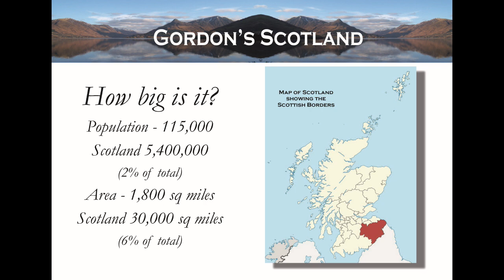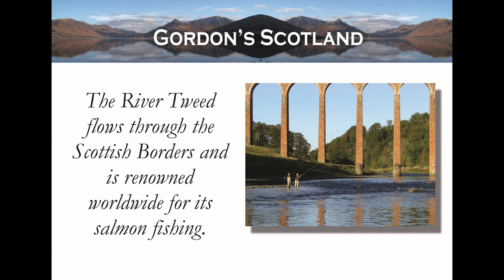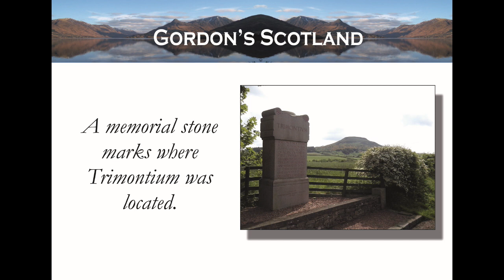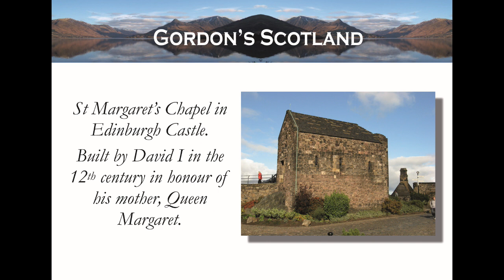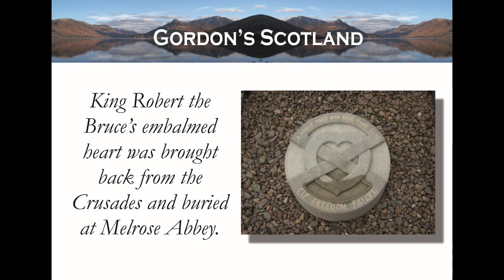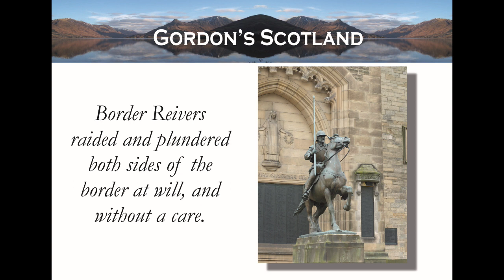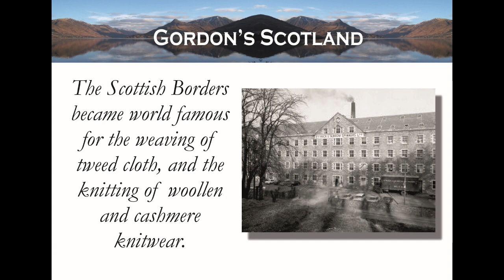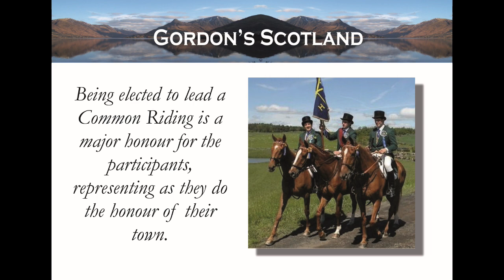So You Think You Know Scotland #2 The Scottish Borders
Let my series of videos help you discover the real Scotland!
This one is about the Scottish Borders - a beautiful region not far away from Edinburgh with lovely gentle scenery, rolling hills, fresh flowing rivers and amazing history and traditions.
Watch this video and let me help you to understand it a wee bit more.
Kindest regards from Scotland
Gordon